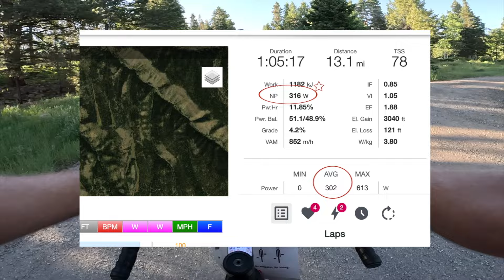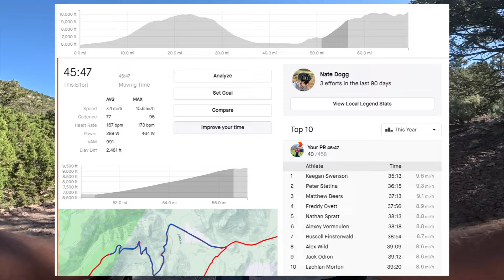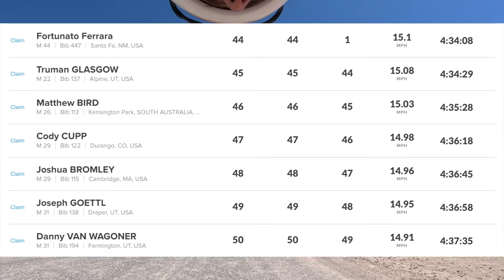CRUSHED by the Crusher! (Crusher in the Tushar 2023 Race Recap)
Crushed by the Crusher! Here's a breakdown of how it all went for us at the 2023 Life Time Grand Prix Crusher in the Tushar.

0:00 Intro
0:57 The Course
2:51 Opener Ride
3:43 Travel To Beaver
4:22 Pre Race Plans
6:53 Race Day Morning
7:43 THE RACE Pt. 1 Opening Climb
12:35 THE RACE Pt. 2 Descending the Col d'Crush
14:25 THE RACE Pt. 3 The Sarlacc Pit and Col Ascent
16:33 Finishing Thoughts

If you enjoyed the video and are looking for a way to share some love, use the "give thanks" YouTube feature, we'd much appreciate it!